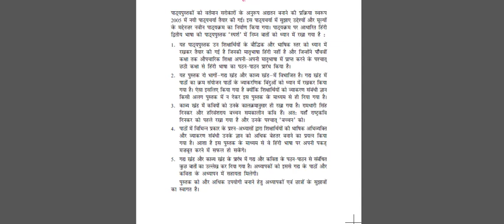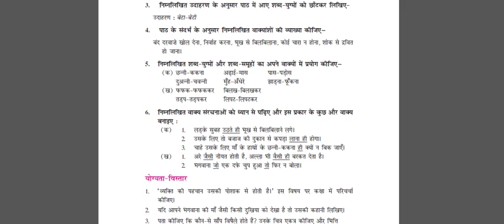AP 9th Class Revised New Text Books for 2023-24 || AP 9TH HINDI TEXT BOOK NEW SYLLABUS 2023-24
AP 9th Class Revised New Text Books for 2023-24 || AP 9TH HINDI SCIENCE TEXT BOOK NEW 2023-24
AP SCERT 9th Class New Textbooks 2023-24 Download
AP 9th Class Revised New Text Books for 2022-23 | 9TH HINDI TEXT BOOK NEW SYLLABUS SEMISTER-1&2

Chaithanyam - 9th class-part -1(చైతన్యం -9వ తరగతి-భాగం-1) 9th Class new syllabus
9th class cbse telugu textbook, ap 9th class hindi lessons, ap 9th class telugu textbook, ap telugu text book vishya suchikalu
These AP Govt Text Books for the 9th Class
AP 9th Class New Textbooks 2023-24
AP SCERT has Revised all Textbooks of 9th Class from this Academic Year. 9th Class New physics Textbook, 9th Class New hindi Textbook, AP 9th New English Textbook as well as Mathematics, Science, and Social New Textbooks are Available here.